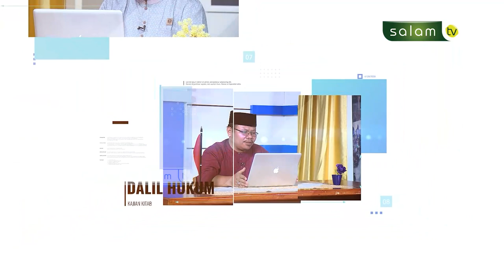Larangan Kencing & Mandi di Air Yang Tidak Mengalir - Bulughul Maram